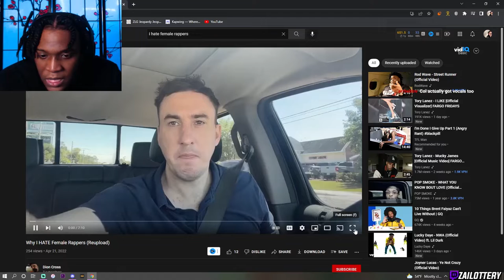WHY WOMEN HAVE THE WORST MUSIC TASTE